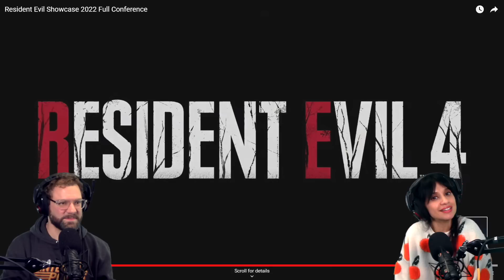Resident Evil Showcase WE CAN'T BELIEVE IT LOOKS THIS GOOD